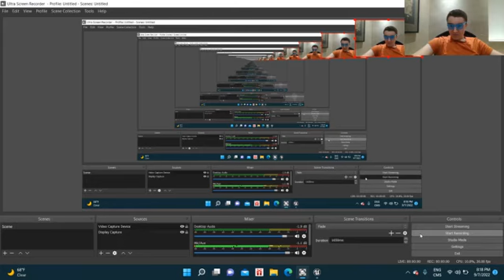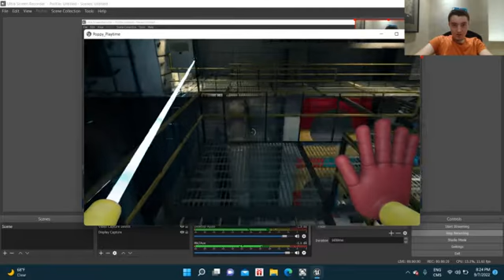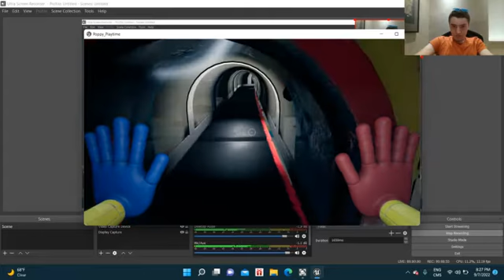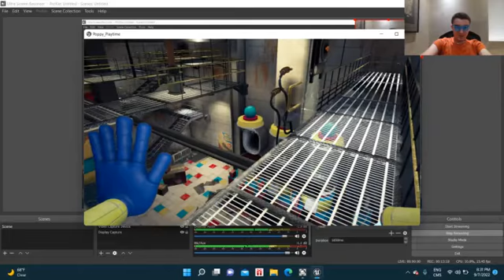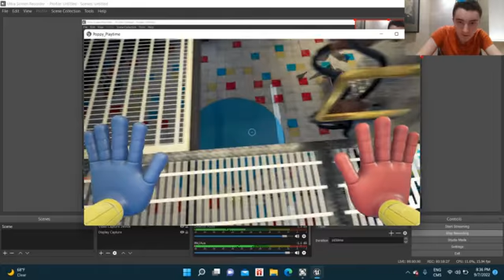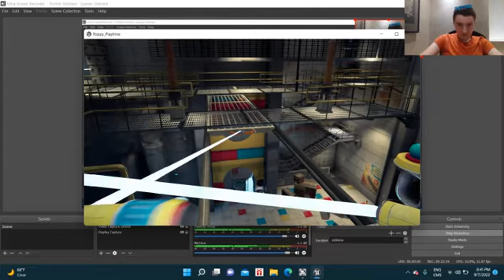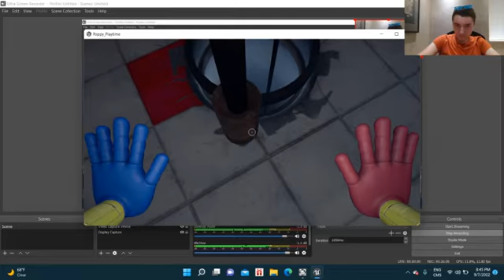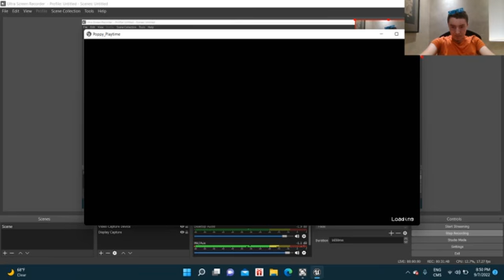FIXING THE MACHINE | Poppy Playtime Part 3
I am finally back onto the Poppy Playtime Train. Yes I know that I am doing other videos in between but the thing is that I do not want